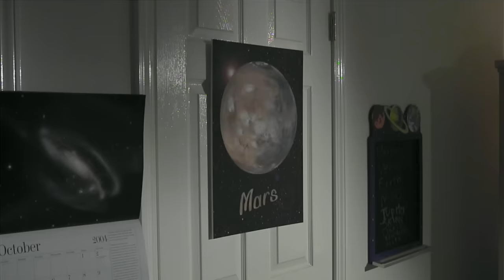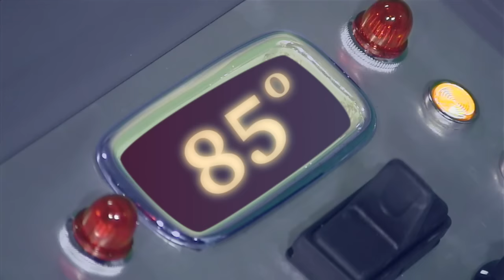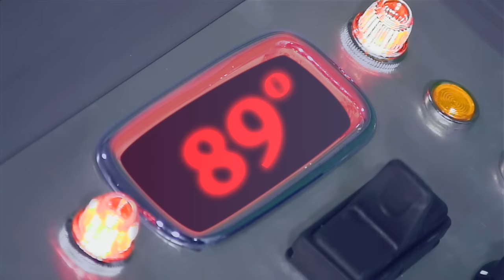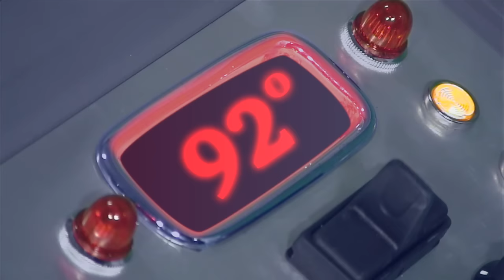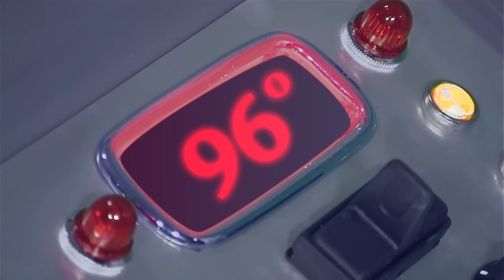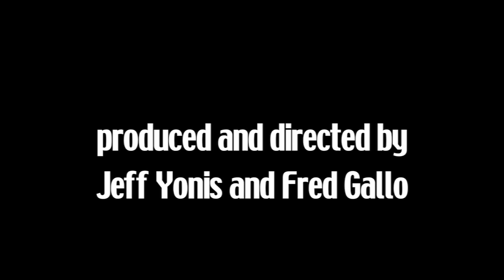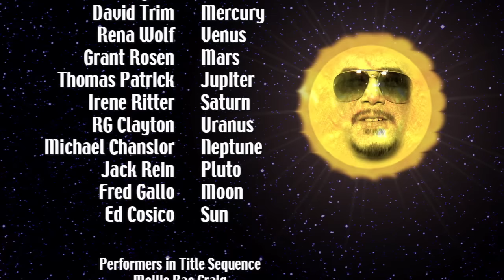My Fantastic Field Trip to the Planets - (FULL MOVIE)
Visit wonderscape.tv for over 200 educational videos! My Fantastic Field Trip to the Planets is a musical outer space adventure that teaches kids the planets and our solar system! Blast off with Jake on a live-action, musical, outer space adventure! Traveling inside his toy rocket, Jake's mission depends on the help of eight friendly planets and their pal Pluto, who magically talk and sing. Songs combine fun lyrics about the planets with memorable melodies for one big whopping, planet-hopping experience that's out of this world!